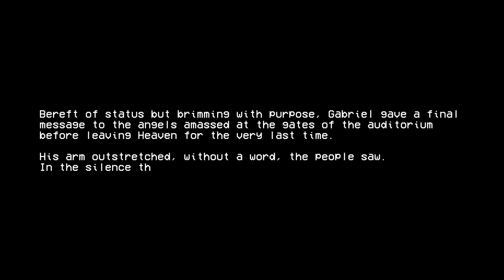Ultrakill #6: The End of Gabriel's Hatred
I finally got this video out. Enjoy!
(By the way, the prime souls are next.)

Russ Morgan Orchestra - "Were You Foolin'?" 1938